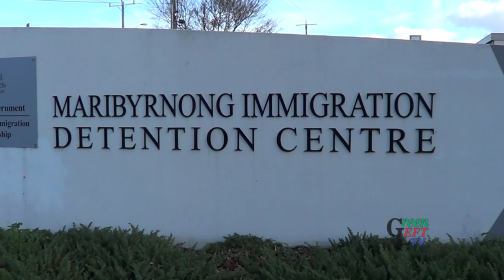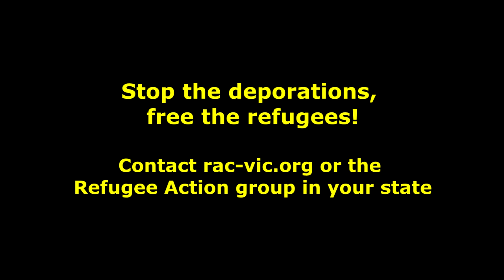Australia deports Tamil torture victim back to Sri Lanka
On July 26, Tamil refugee Dayan Anthony (formerly known as "Mr X" in Australia in an attempt to protect his identity from Sri Lankan authorities), was deported from Australia. He was handed over to the Sri Lankan intelligence forces - who had held Mr Anthony in custody for years, and had tortured him.

After 16 hours in custody, paraded in front of the media by his captors, he recanted all allegations of torture - despite suffering in Australia from post-traumtic stress found to be from torture, and having suffered a broken back as a result of torture.

Melbourne refugee activists and the Tamil community outline the horror of the Australian government sending a torture victim back to their oppressor - and the battle against such deportations. or the refugee action group in your state.

Film by Green Left TV. Thanks to Jeremy and Mr Anthony's family, the Tamil community, RAC, RISE, Ali Bakhtiavandi, Sue Bolton.